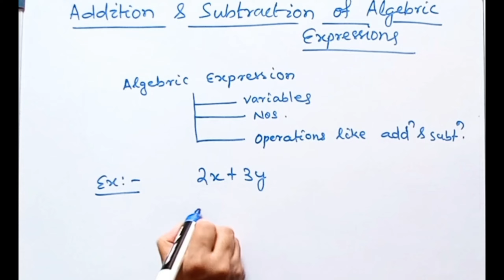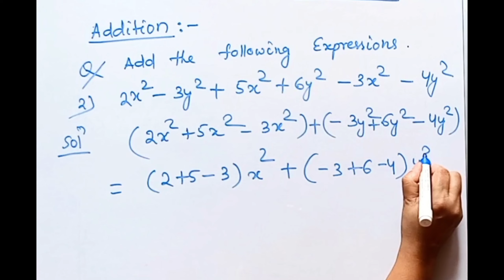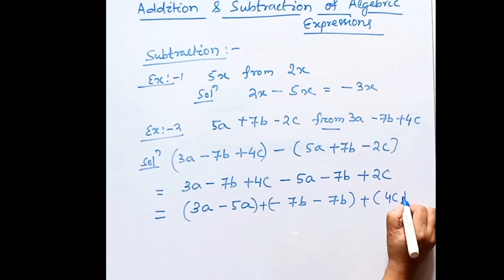ADDITION & SUBTRACTION OF ALGEBRIC EXPRESSIONS( Class 7) NCERT, CBSE | Tutte Guide (Hindi) |Part 3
In this video we explain you about  Addition & Subtraction of Algebric expressions  .Iss video me hum  Addition & Subtraction of Algebric expressions  ke bare me discuss  kiye hein.
Hamare channel me ham math ko assan tarike se samajhate hain. My self Madhulika , I Believe in simplicity

Thanks Viewer ..Have a great learning!